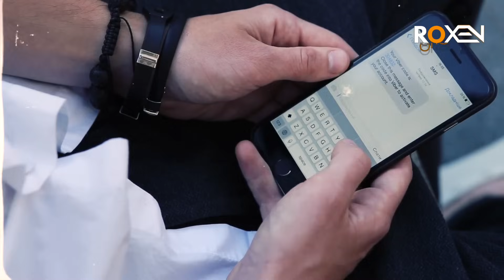SNIPER 2.0 | EP 18 | Indian Agents Chasing After Pakistani Sniper | Riaz Aqib Kohlar | RoxenOriginal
Jasoos is a story of a commando mission of Abu Shuja Abu Waqar (Syed Saleem Abbas) Ex-spy of Pakistan army intelligence. The author of the book Ghazi Novel Pdf was a civilian and worked in the Tarbella company. On the Dhaka fall and situation, after that had been created, he decided to join an intelligence agency voluntarily.
The whole story revolves around the scenario of East Pakistan’s separation. During the political crisis of 1971, the Indian forces entered East Pakistan. The Mukti Bahni, an Indian proxy militant organization, joined hands with Indian troops.
Indian troops occupied most of the eastern Pakistan territory and occupied Dhaka, the capital. Meanwhile, Pakistani forces and civilians present in Dhaka surrendered before the Indian troops. General Niazi, along with all soldiers, went into the custody of Indians as war prisoners.
The author joined the intelligence and operated in India and Bangladesh. He struggled and faced the hardships bravely. Meanwhile, he went after the enemies of Pakistan in Saudi Arabia and Iran to kill them. So we can say it is a success story of a patriotic Pakistani warrior.
Abu Shuja Abu Waqar was arrested in India and sent to jail. He was tortured by the Indian intelligence brutally. The Indians were asking about the mission and his team butut Ghazi Abu Shuja refused to say anything about the task. He spent many months in jail and ran from there.

The book Ghazi is a story of a commando mission of Abu Shuja Abu Waqar. The story revolves around the separation of East Pakistan. The writer describes the details of the adventure of a spy. He went to India and Bangladesh to complete his task.
In this dangerous situation, the commando controlled his nerve and achieved his goals. He rescued the family of Raja and took some documents to Pakistan. He also faced the cruelty of Indian forces but deceived the intelligence of India many times. The book is a historical document on the separation of the Eastern part of Pakistan and the bloodshed during this incident.
Abu Shuja Abu Waqar is a pen name of Syed Saleem Gilani. He penned two books that told the real stories. Moreover, the author explained the situation after the Dhaka fall. He talked about the moral condition of the Pakistanis after this incident.
The book is a real story of a Pakistani Ghazi.